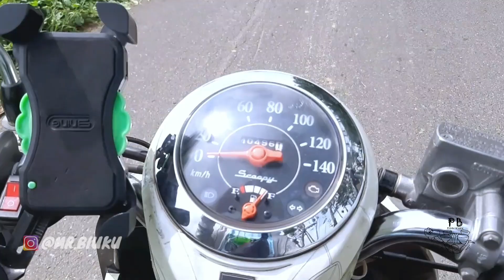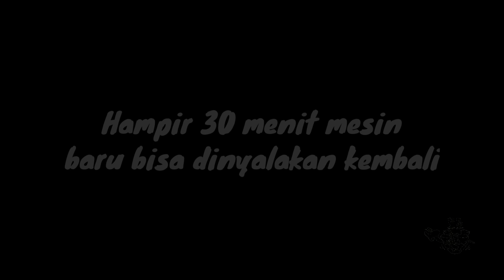JEMBATAN VIRAL MAHANG MATANG LANDUNG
Salam satu langit from Kalimantan